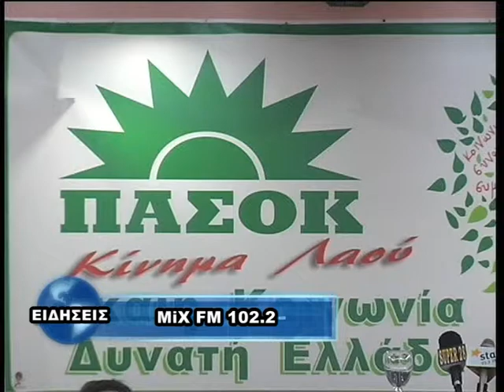Episkepsi Klimakiou tou PASOK sthn agora twn Grevenwn (30/05/2009)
Επίσκεψη Κλιμακίου του ΠΑΣΟΚ στη Αγορά της πόλης των Γρεβενών Episkepsi Klimakiou tou PASOK sthn agora twn Grevenwn